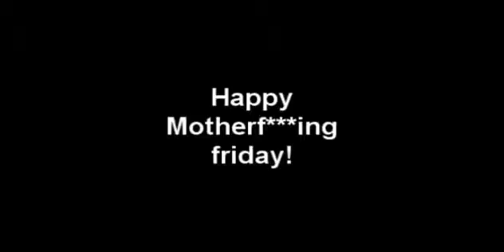HOLY SH*T it's FRIDAY!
Love you guys. It's insanity over here. I'm sorry for the crap-ass video. I promise better content next week, when I have something to RANT about! :)